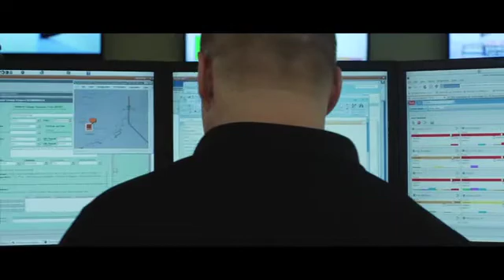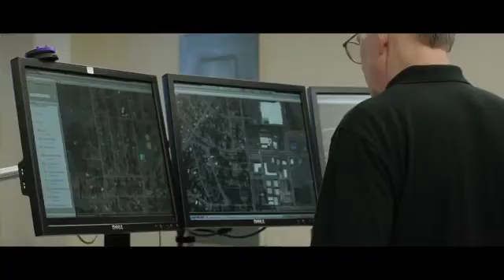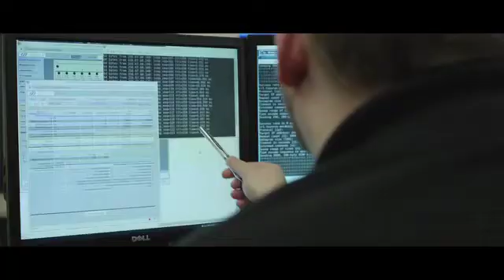Alaska Communications Integrated Network Management Center Tour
Alaska Communications owns and operates Alaska's most advanced data network and the most geographically diverse undersea fiber-optic connection from Alaska to the Lower 48.